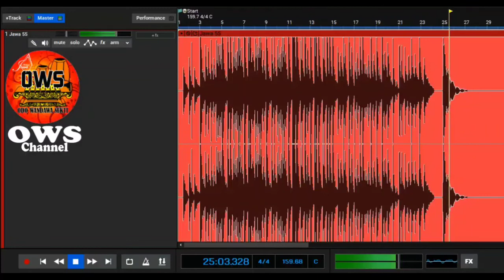SPOT CAMPURSARI 6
OWS

* Hiburan
* Kesenian
* Gamelan
* Gending jawa
* Lagu jawa
* Gending dolanan
* Campursari
* Langgam jawa